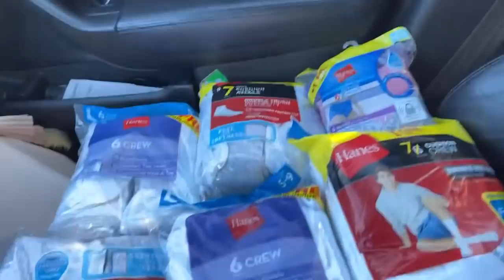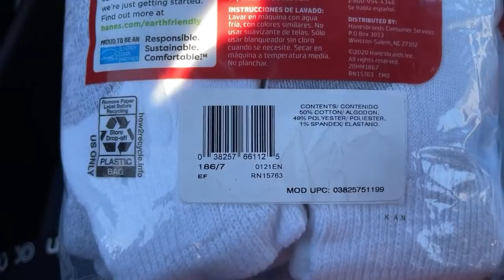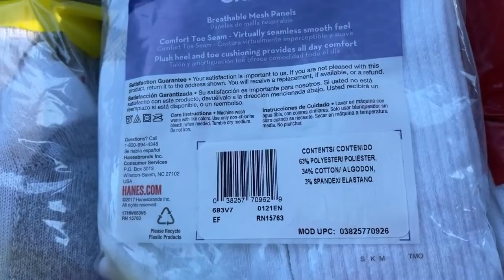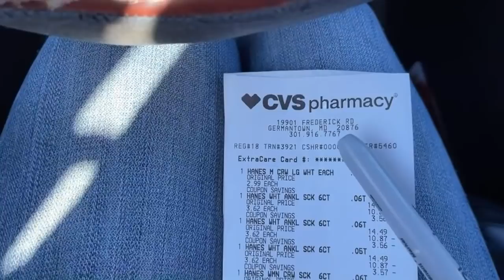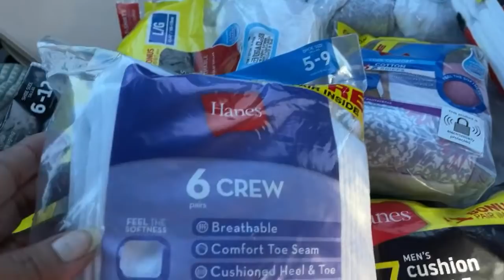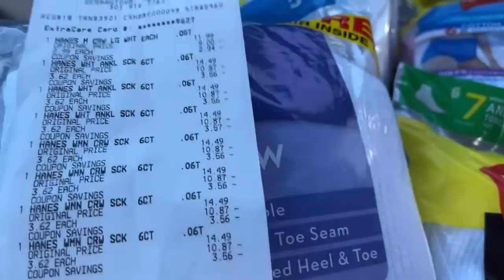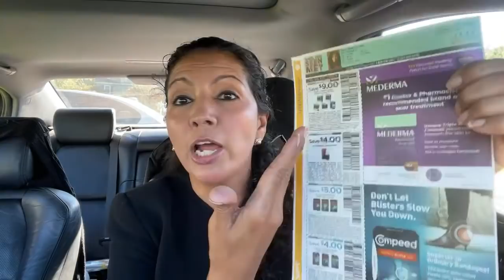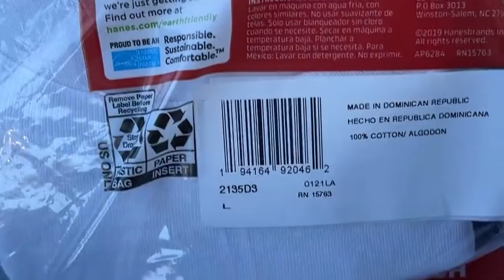🚨😱 REBICEN SI TIENEN ESTOS PRECIOS 😱🚨